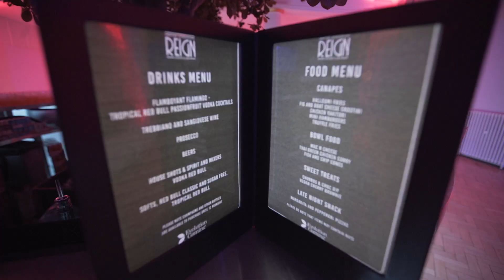Reign x One Marylebone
Promo video for Reign London X One Marylebone